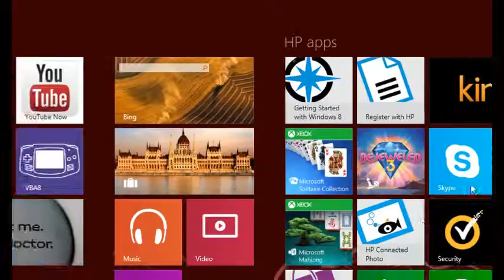Skyblocks Survival I w/ Friends I Ep3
check out Tykei
YouTube.com/capnyoungtyke
Check out Leo
YouTube.com/Leomkmars
Thanks to my friends for recording with me